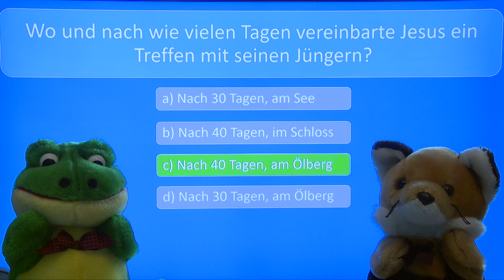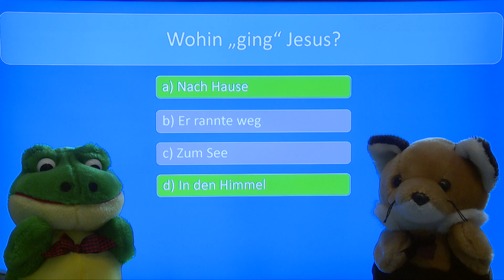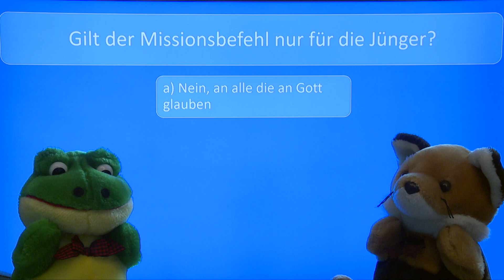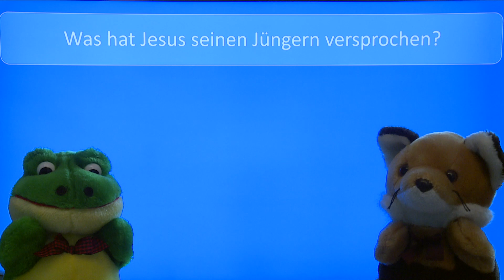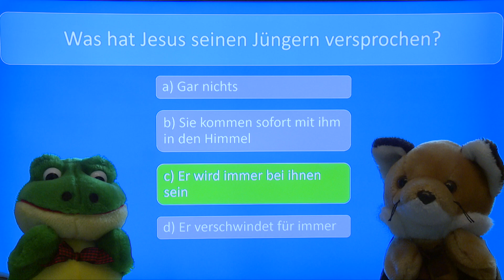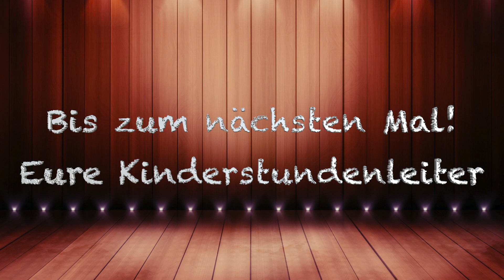5. Online-Kinderstunde: Plötzlich Prinzessin von Persien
Dies ist die fünfte Online-Kinderstunde der Freikirche Köln-Ostheim, die die Mitarbeiter des Kindertreffs gemeinsam im Home-Office erstellt haben.

Wir starten mit einer neuen, zweiteiligen Reihe zu eine Geschichter, die zeigt, dass Gott alles in seiner Hand hält.

Außerdem im Programm: Lieder, etwas zum Basteln, ein Lernvers und erneut eine Geschichte über Mabuso.

Wir wünschen euch viel Spaß dabei und hoffen, dass wir uns alle bald wieder im Gemeindezentrum treffen können.